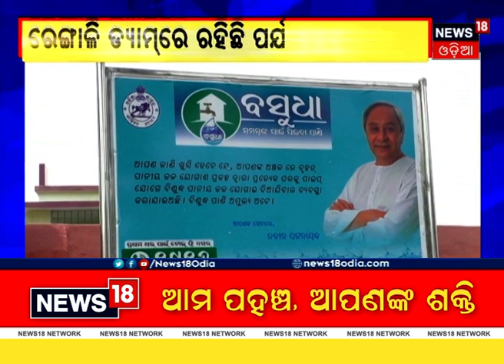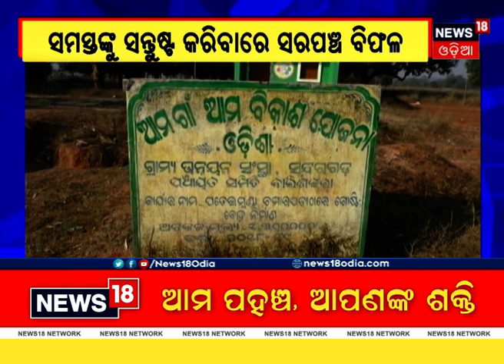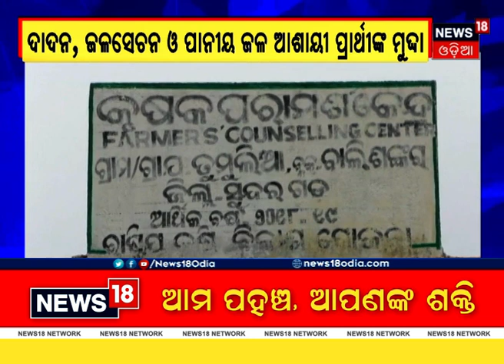Sundargad : Tumulia ପଞ୍ଚାୟତରେ ଭୋଟର୍‌ଙ୍କ ମୁଡ୍‌ ପରଖିଲା Panchayat Pratinidhi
ପୂର୍ବ ନିର୍ବାଚନରେ ଜନପ୍ରତିନିଧି ମାନେ ଦେଇଥିବା ପ୍ରତିଶୃତି ଉପରେ ଚାଲିଛି ଚର୍ଚ୍ଚା . କିଏ କେଉଁ ପ୍ରତିଶୃତି ଦେଇଥିଲା ଓ କେତେ ପୁରଣ ହୋଇଛି ତାହାର ଏବେ ଚାଲିଛି ହିସାବ ନିକାସ .